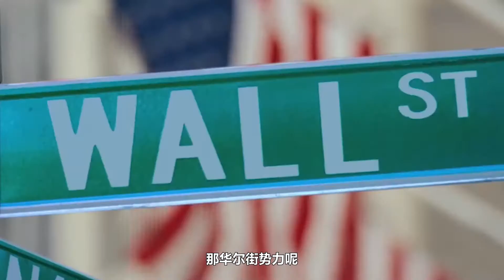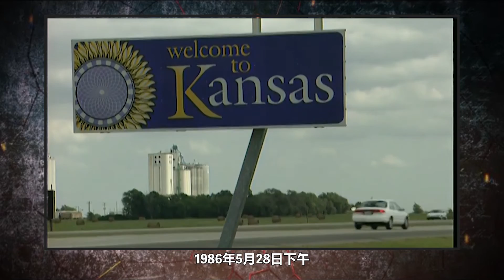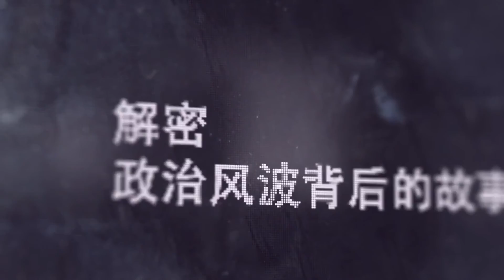权欲之海7：特朗普不想跟中国开战？美国面临两大无解难题【卢克文工作室】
权欲之海7：特朗普不想跟中国开战？美国面临两大无解难题